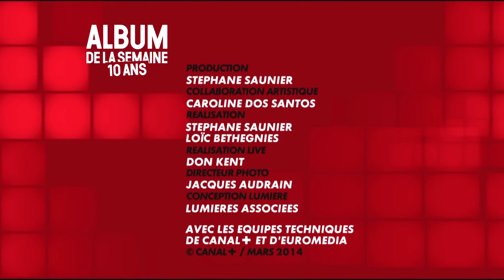St. Vincent tights 8